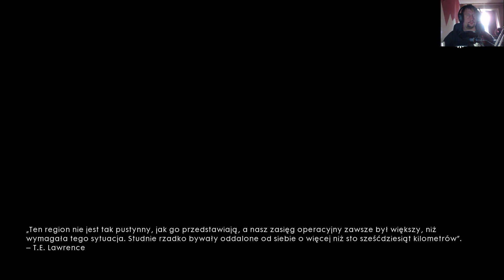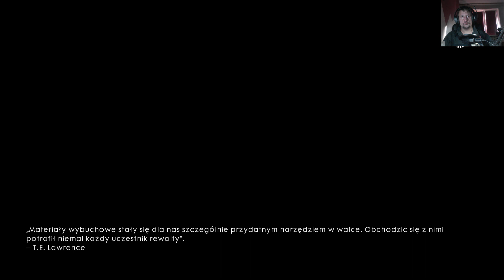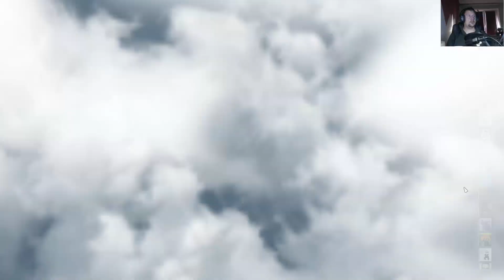Battlefield 1 - Kampania 12 The End [Uzbrojony Pociąg]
W końcu trzeba pokazać ostatnią misję w Battlefield 1, która jak dla mnie była dość męcząca.

Wydawca - Electronic Arts Inc
Producent - EA DICE / Digital Illusions CE
Kategoria - FPP/FPS, Akcja, Strzelanka, 1 Wojna Światowa, MultiPlayer, Kooperacja
PEGI - 18